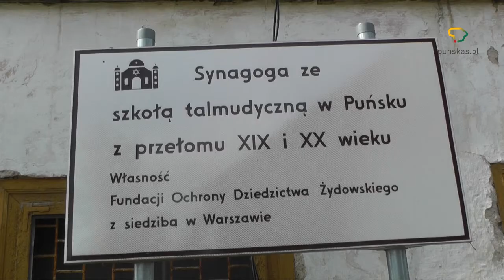Kas toliau su Punsko sinagoga